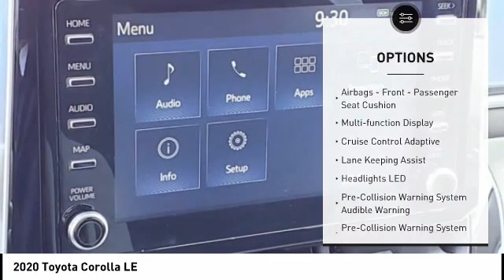2020 Toyota Corolla Orange CA U36121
2020 Toyota Corolla LE

1400 North Tustin Ave.

Pick up this  2020 Toyota Corolla, available today at Toyota of Orange. This could be the one you've been searching for.